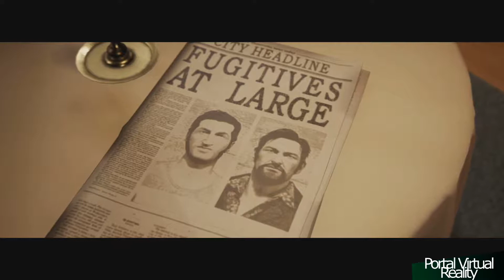A WAY OUT - Геймплей: Ребенок Винсента Часть.4/1 2018 (PS4)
A Way Out — предстоящая мультиплатформенная компьютерная игра в жанре action-adventure, разрабатываемая студией Hazelight Studios, издание которой запланировано компанией Electronic Arts.

Follow Portal Virtual Reality for more!